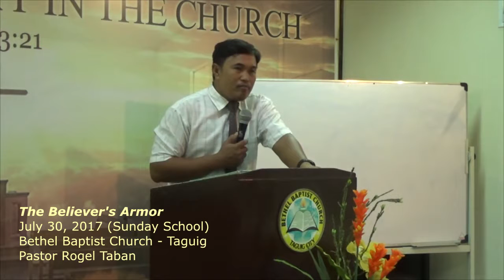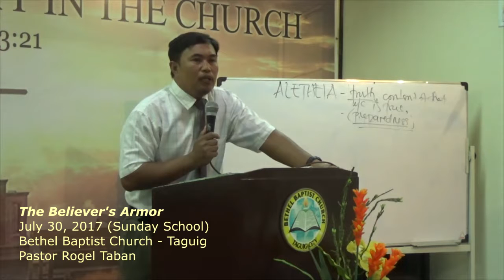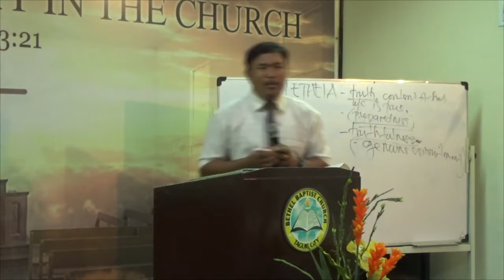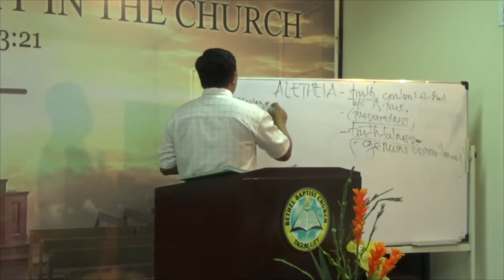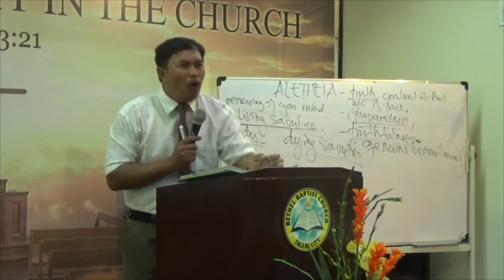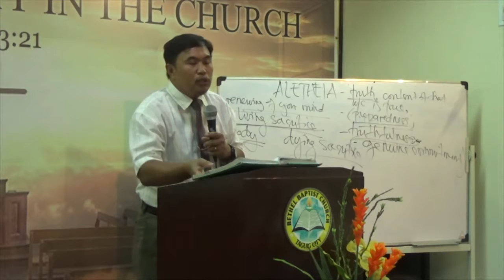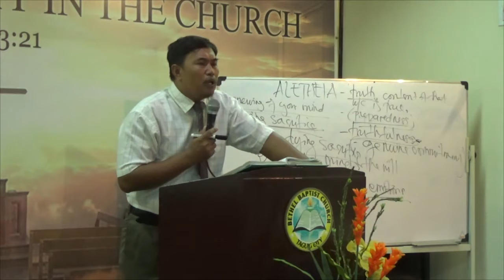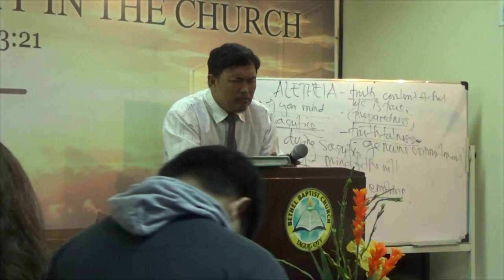The Believer's Armor July 30, 2017 sunday School 1